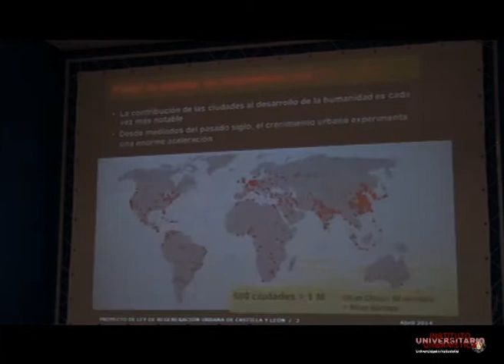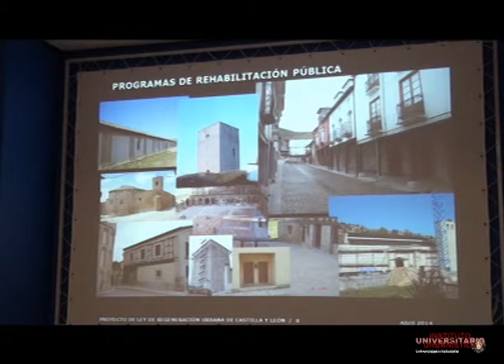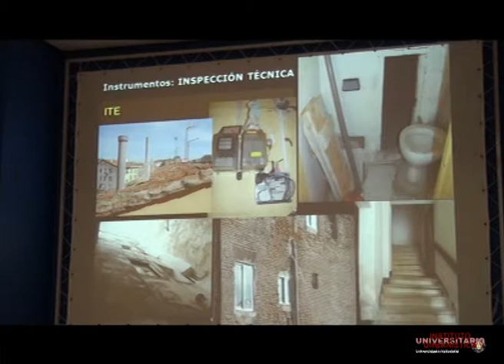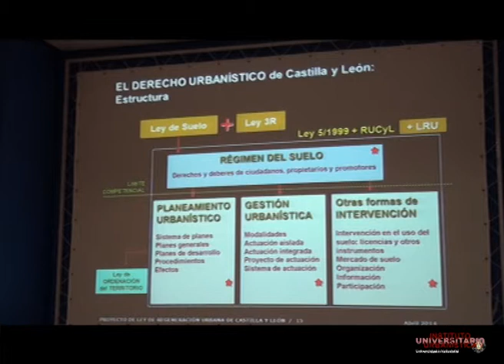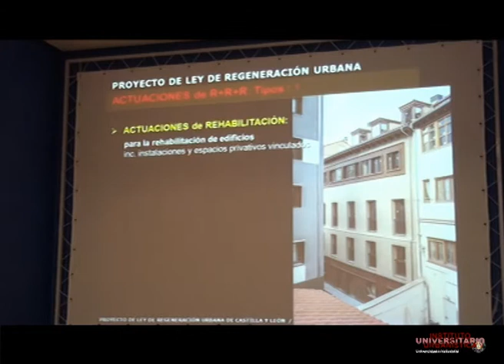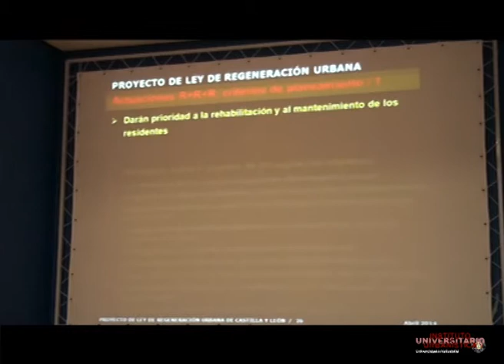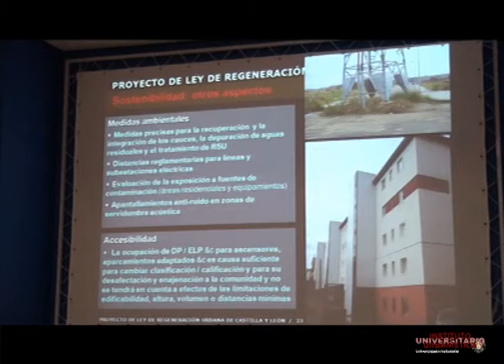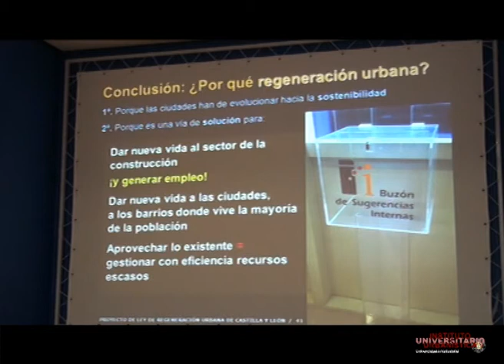1.1 Ángel Marinero Curso Rehabilitar , regenerar o renovar la ciudad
El anteproyecto de ley de Regeneración Urbana de Castilla y  León y sus implicaciones en un cambio de modelo de crecimiento urbano